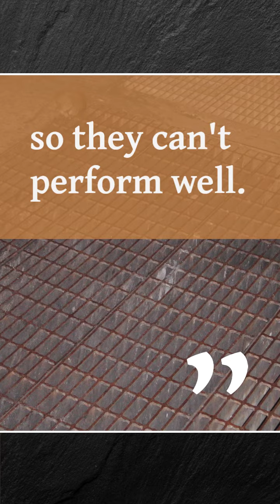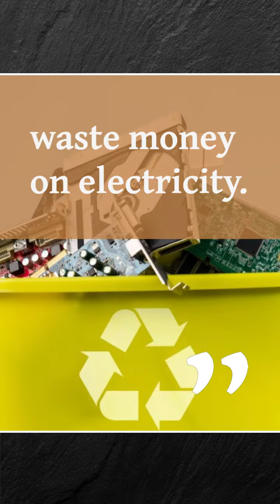We are losing Billions!!